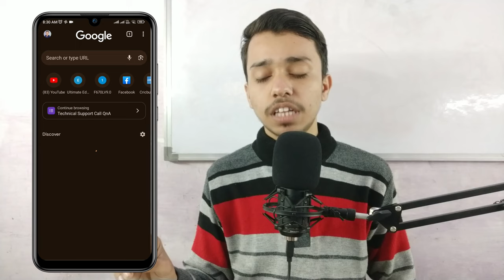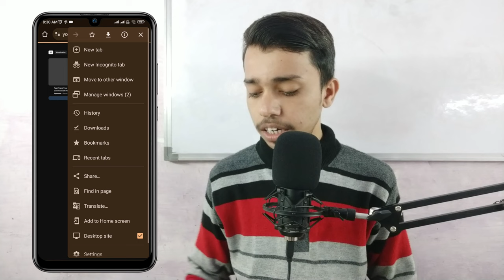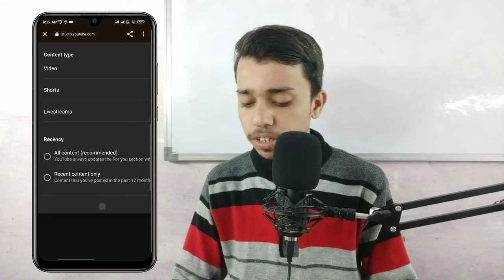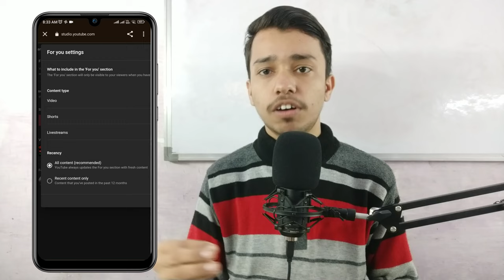Youtube new feature for you kaise use kare | ये Setting कर लो Views & Subscribers दोनों बढ़ेंगे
your quires:-
Digital bhavishya ji
for you on YouTube
youtube new update
youtube setting
youtube settings
all youtube settings
youtube settings page
all youtube settings in hindi